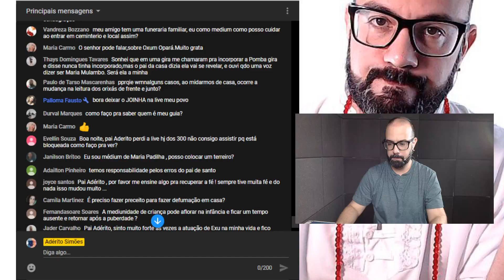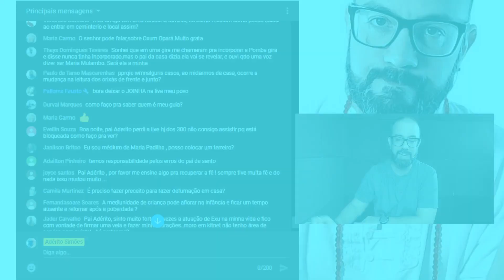Mediunidade de criança e o retorno na adolescência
A religião Umbanda é maravilhosa. Não há quem não se interesse por tamanha luz espiritual de nosso Pai Oxalá, o Orixá dos Orixás. Os pontos cantados nos encantam e nos traz axé. Atabaques tocam com todo respeito e o louvor dos filhos de fé, das filhas de fé, dos filhos de axé, dos filhos de Zambi. Cantigas de Umbanda ecoam em Aruanda através dos portais interdimensionais do congá, do peji. A Umbanda Sagrada, a Umbanda Esotérica, Umbanda pé no chão, Umbanda Branca, o espiritismo, o candomblé e todas as manifestações de altíssima luz são parte da Criação de Deus e sustentados pelos Orixás.
A força dos Orixás Oxalá, Logunam, Oxum, Oxumare, Oxossi, Oba, Xangô, Oroiná, Egunitá, Ogum, Iansã ou Oya ou Yansa, Obaluae, Omolu, Nanã, Iemanjá ou Yemanja e Ibeji mais todos os demais Orixás cultuados em todo o Brasil estão presentes neste canal. Que a fé lhe invada e Lei de Umbanda junto às Sete Linhas chegue à todo o planeta. Axé!
Deseja ter mais conhecimento de Umbanda? Assine Planos por assinatura e extremamente baratos para qualquer pessoa. Estudar de forma inteligente somente no Instituto Adérito Simões.

Giras públicas e gratuitas de Umbanda para atendimento espiritual Templo Sete Montanhas do Brasil
PAI ADÉRITO SIMÕES
Rua Nove de Julho, 196, Vila Mirim, Praia Grande, SP
Toda quinta às 19h30